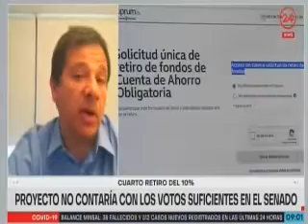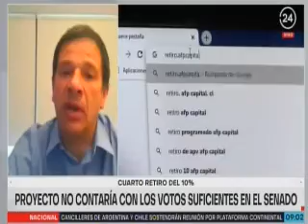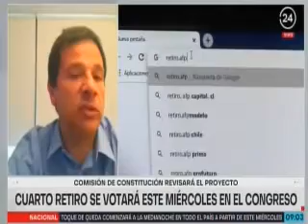Entrevista a Alejandro Micco: Semana clave en la votación del cuarto retiro de fondos previsionales